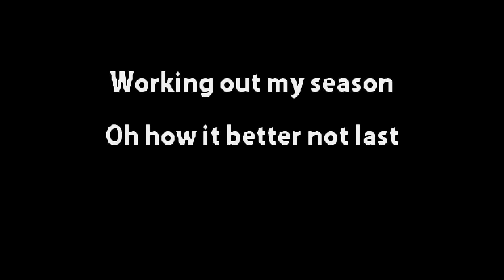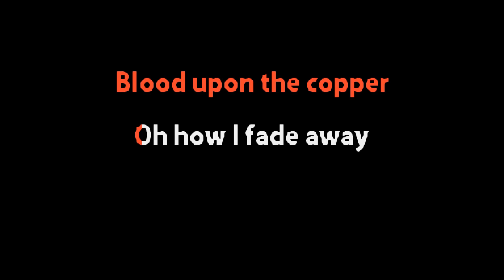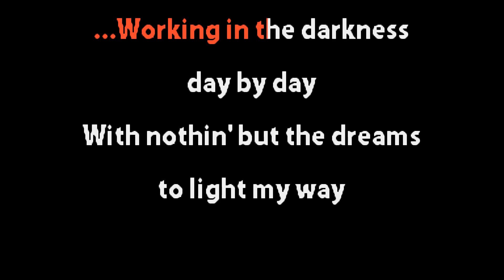Seth Lakeman - Blood Upon Copper - Karaoke